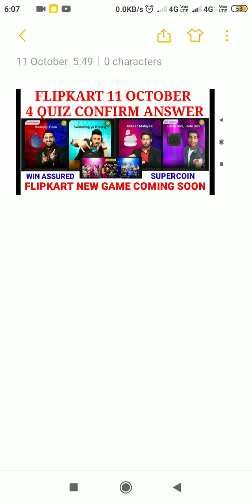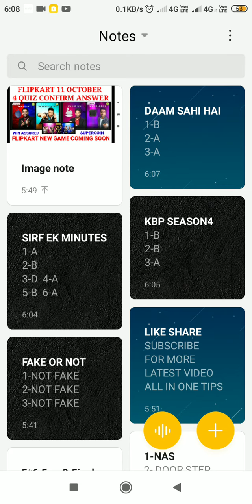FLIPKART 4 QUIZ CONFIRM ANSWER WIN ASSURED SUPERCOIN AND FREE FLIPKART PRODUCTS BITCOIN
hello doston aaj ke is video me hum aapku batayenge flipkart ke live quiz answer